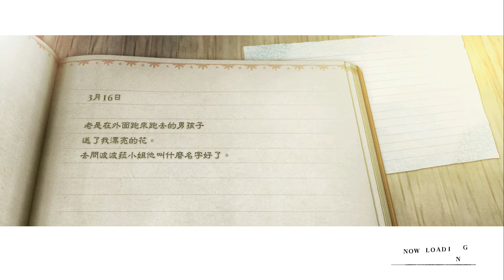[PS4][Part6]Nier Replicant - Kainé